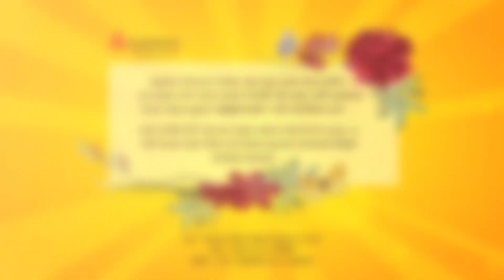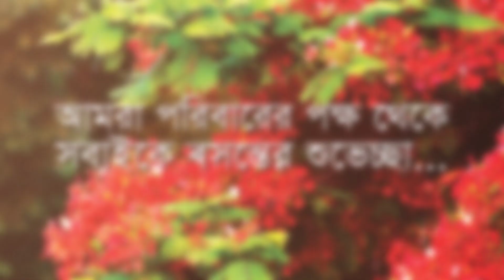"আমরা বসন্ত উৎসব- ১৪২৫"